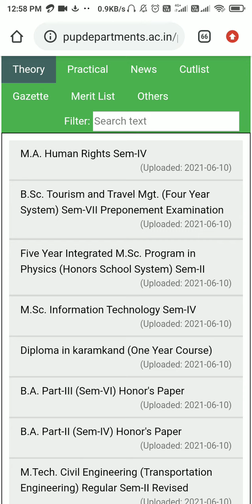2nd semester exams in July 2021 regular reappear exams pup exams news July 2021 pupexams news 2021